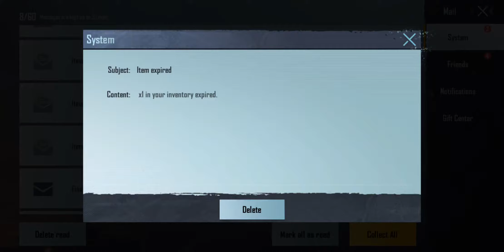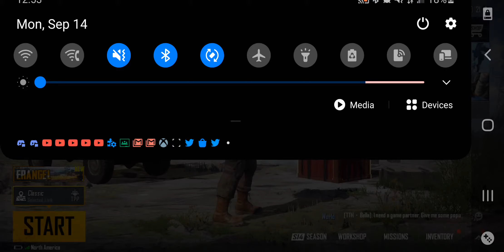First impression of the New UI of PUBG Mobile and other changes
And if you want to play minecraft but on servers, here are some servers to check out that I play on on this website that is really good: